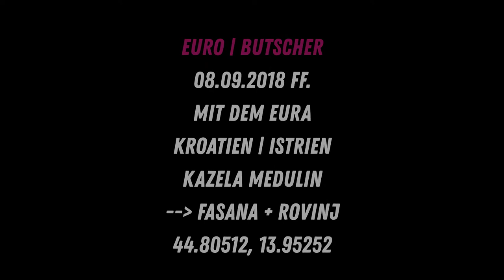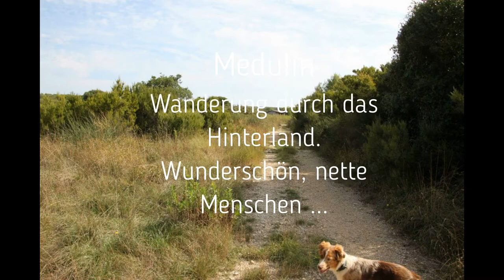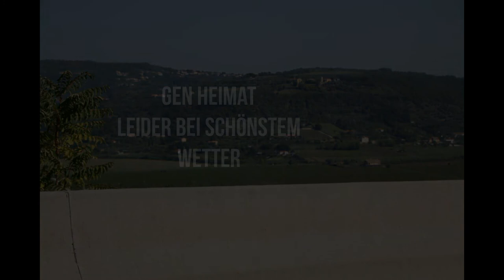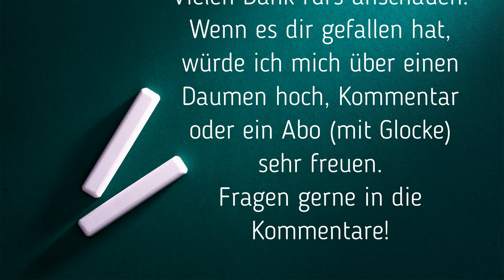20180908 Kroatien Medulin-Rovinj Teil 2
Euro | Butscher auf Reise - dieses Mal ging es 2018 nach Kroatien - Istrien, Medulin, CP Medulin Arena Campsite (44.81646, 1393139 ).

Gruß Horst